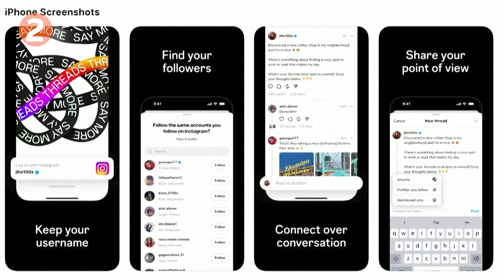July 6, 2023: Yellen visits China, Meta launches Threads to rival Twitter, Trump, Cocaine, China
July 6, 2023: Yellen kicks off China, Meta launches Threads, Trump's fundraising nearly doubles, Cocaine at White House, China heat

1. U.S. Treasury Secretary Janet Yellen arrived in the Chinese capital on Thursday, beginning a four-day visit expected to focus on easing ties between the world's two largest economies, despite low expectations on both sides.

2. Meta Platforms launched a direct challenge to Twitter with Threads, garnering millions of users in hours as it sought to take advantage of its rival's much-weakened state after a series of chaotic decisions from owner Elon Musk.

3. Republican presidential candidate Donald Trump's main fundraising committee raised more than $35 million during the April-June period, a campaign official said, nearly twice what the group gathered in the prior three months.

4. Cocaine discovered in the White House was found in a cubby hole in a West Wing entry area where visitors place electronics and other belongings before going on tours, a source familiar with the matter said on Wednesday.

5. Chinese weather forecasters issued a string of heat advisories across northern parts of the country as temperatures were expected to breach 40 degrees Celsius (104 degrees Fahrenheit) in some areas, stressing taxed power grids.